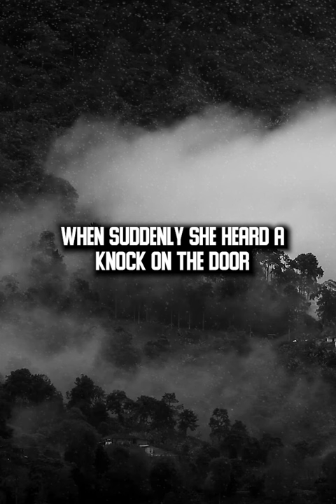SCARY / HORROR STORY The Dark Figure in the Basement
Welcome to True Scary Stories, the ultimate destination for spine-tingling tales that will keep you up at night! Our channel features a wide variety of horror stories, from chilling ghost encounters to bone-chilling true crime cases. With both short and long-form videos, there's something for every horror enthusiast on our channel.

💀 Our storytellers are experts in weaving hair-raising narratives that will leave you looking over your shoulder long after the video is over. And don't forget the scary emoticons that will give you a sneak peek into the horrors that await you.

Get ready to experience fear like never before, only on True Scary Stories.